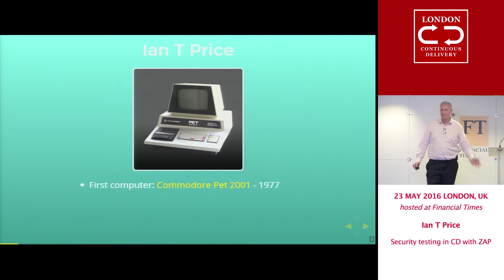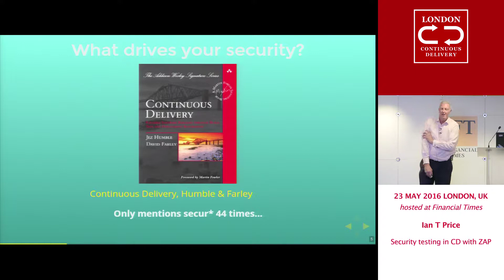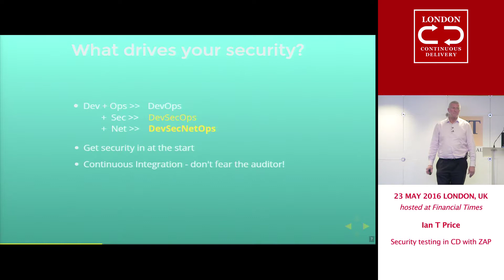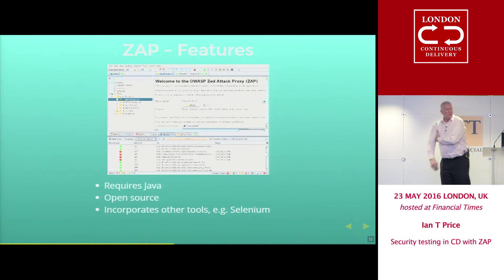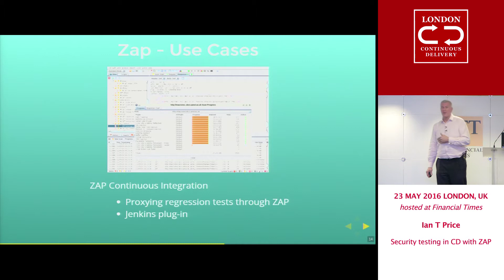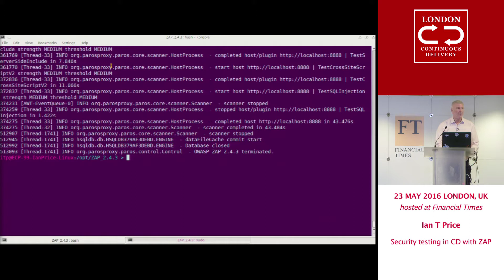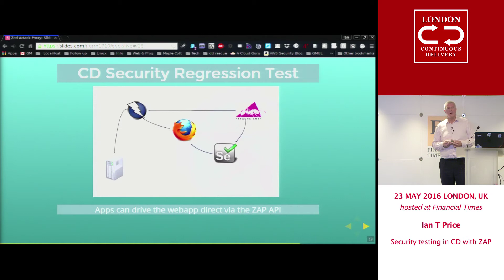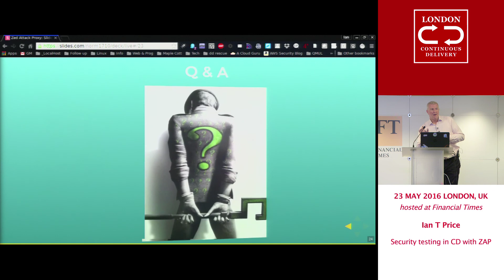May 2016: Ian T Price - Security testing in CD with ZAP | LondonCD meetup group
(From the London Continuous Delivery meetup on 23 May 2016)

ZED Attack Proxy in a CI/CD framework: the CI/CD pipeline is now a familiar process for most DevOps people but it is rarely extended to include security (aka DevSecOps). This presentation looks at the ever increasing need for comprehensive security, when it should be applied and one prominent tool to assist in automated security auditing: ZED Attack Proxy.